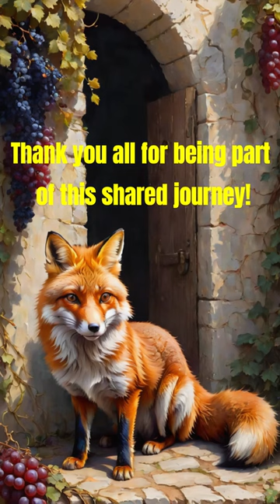Fox Den Celebration Short